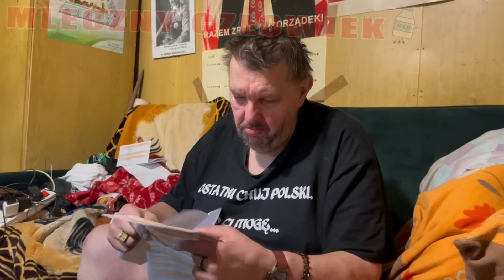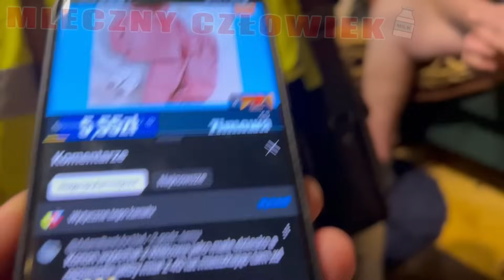"Syn wiedźmy Leonardy i szatana Bronka"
💌💌💌 Paczki, wysyłajcie paszki na paszkomat BIA20A. Numer telefonu podaj swój lub fejk, bo kod przyjdzie na naszego maila. Kod możesz też wysłać w wiadomości prywatnej naszego profilu FB (poniżej).
Nie wysyłacie syfu, bo nie będzie publikowany, nie będzie też erosyka publikowana.
Ma być z jajem ale bez krzywdy. Wtedy gwarancja, że paka pójcie w nety. Pokaż co potrafisz.